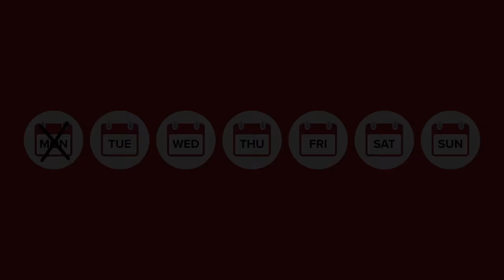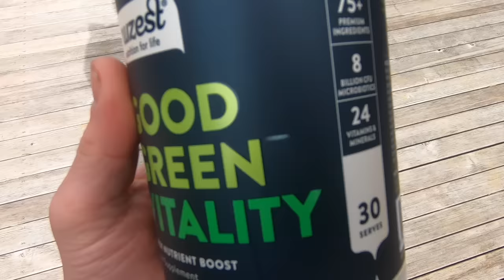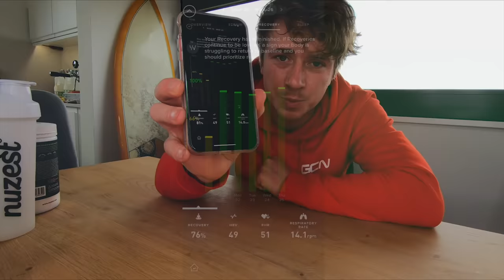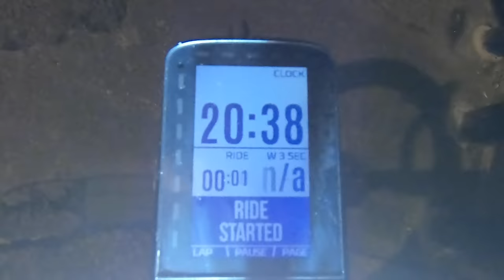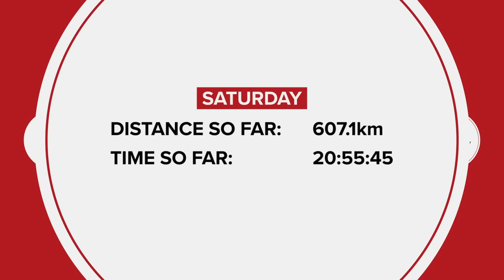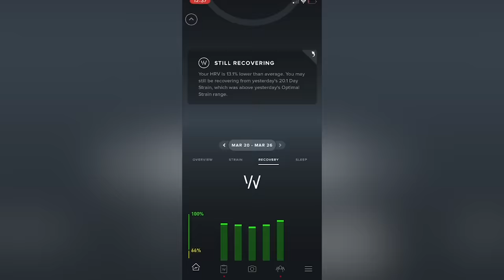I Cycled 100km Every Day For A Week & This Is What Happened!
After Mark's challenge of a half marathon per day over on GTN, he thought it was only fair to challenge Hank to something similar on the bike - 100km a day for a week, 700km of riding in total. Riding your bike 100km every day is a challenge for most of us, especially around a full-time job! Hank was going to need help, so we teamed up with our friends Nuzest to help fuel him with their plant-based nutrition, and Whoop to monitor the effect this challenge had on his body.

How far have you ridden in a regular working week?

ES_36mm - Jobii
ES_Bada Boom - Quarter Roll
ES_Bassline Established - Jerry McHoy
ES_Between Four Eyes - Czar Donic
ES_Clouded Mind - William Benckert
ES_Disque Magique - Dusty Decks
ES_Don't Turn Off The Lights - oomiee
ES_Expectations - Dylan Sitts
ES_Flightmode - Chris Shards
ES_Frostbite - Yellowbase
ES_Sneaky Theft - Stationary Sign
ES_Still Cold - Crystal Shards
ES_Violent Wavebusting - Crystal Shards
ES_Wavy - Silver Flaw